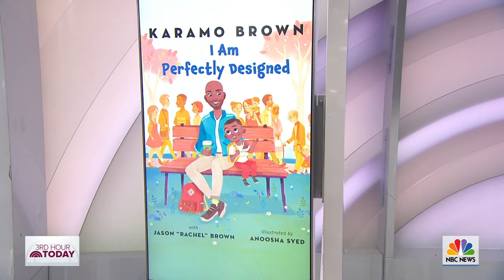‘Queer Eye’ Star Karamo Brown On Leaving Social Media Behind | TODAY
Karamo Brown, one of the experts on Netflix’s “Queer Eye,” and his son Jason Brown stop by the 3rd hour of TODAY to discuss their new children’s book, “I Am Perfectly Designed.” Karamo also discusses his run on “Dancing With the Stars” and why he left social media.